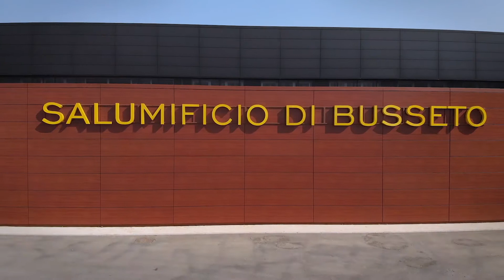Corte Buona - Company Profile 2020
Italia Alimentari, through its brand Corte Buona, produces and exports in more than 50 countries in the world the best products of Italian charcuterie: Culatello di Zibello PDO, Mortadella Bologna PGI, Culatta di Busseto, Bresaola della Valtellina PGI, salamis, cooked hams, coppas and bacons.